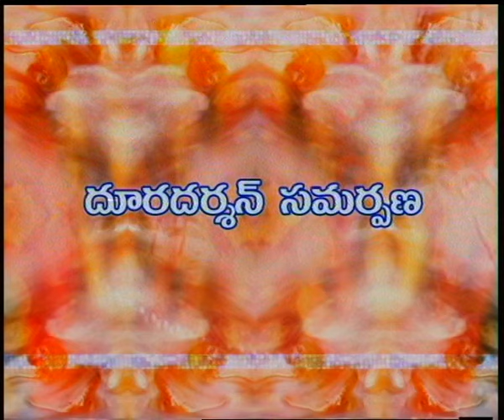జాలి | Jaali || Tele Film